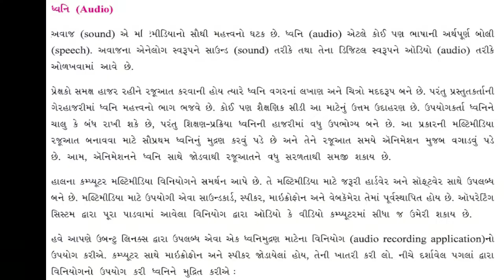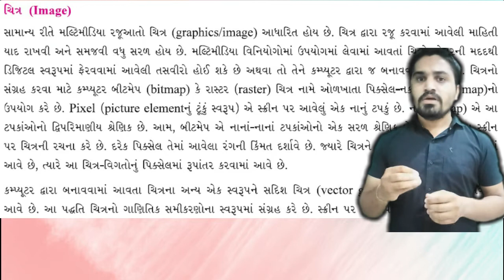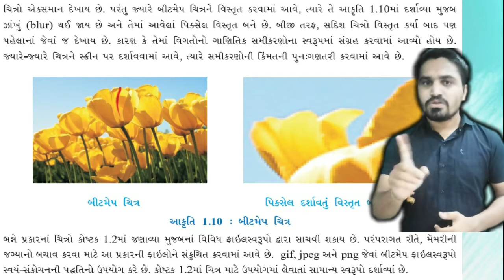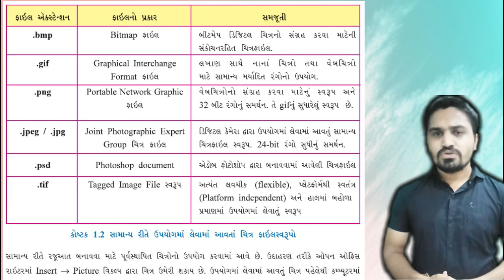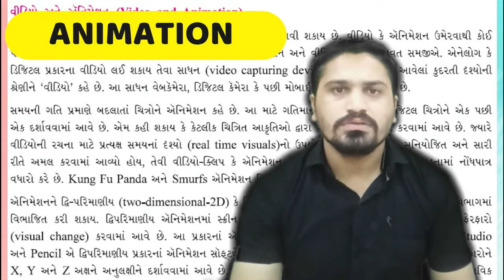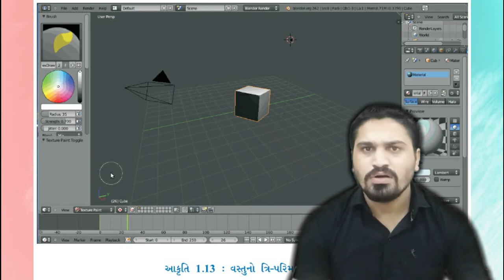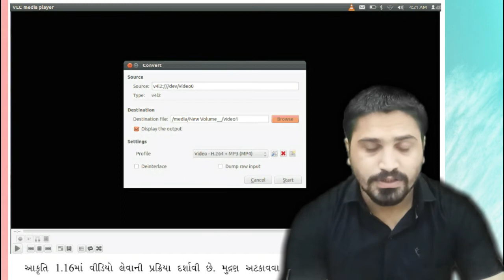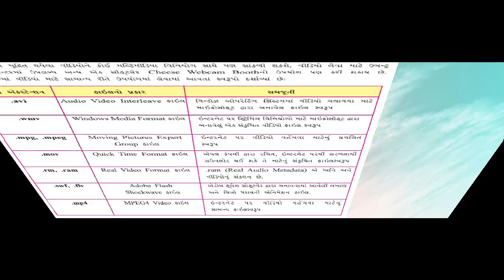std 11 computer chapter 1 || INTRODUCTION TO MULTIMEDIA LECTURE-3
what is e-commerce
e-commerce
types of e-commerce
e-commerce meaning
e-commerce examples
m-commerce stands for
what is m-commerce
applications of m-commerce
computer studies